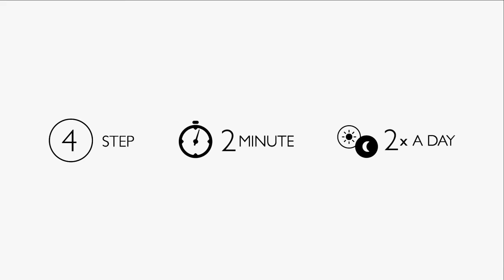Oriflame NovAge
Oriflame NovAge Story